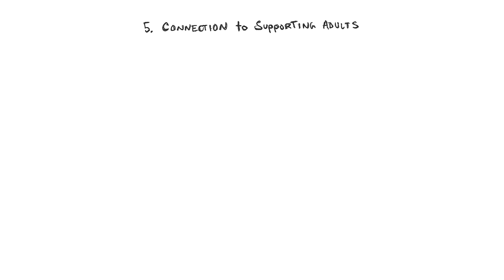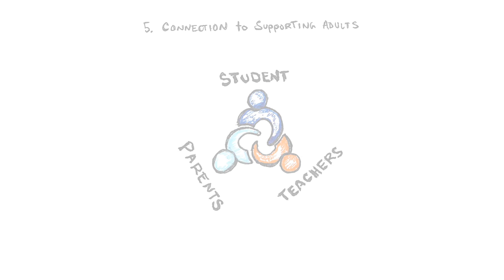PRS Family Guide to Remote Learning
Head of Middle School Luke Michel shares helpful information to get you through remote learning.